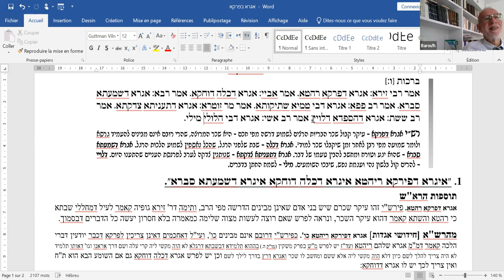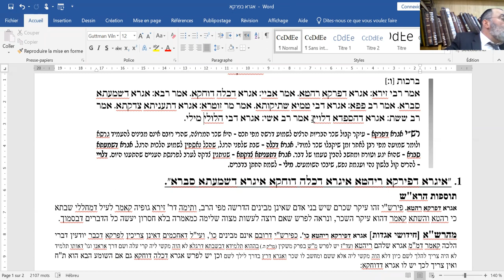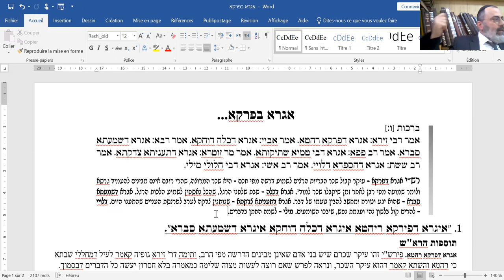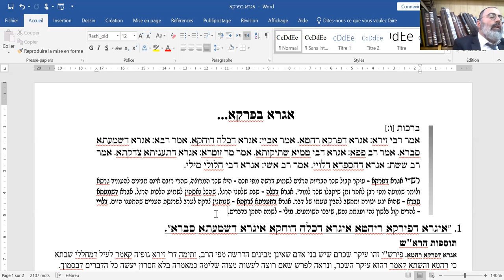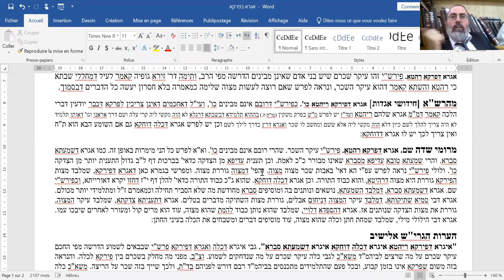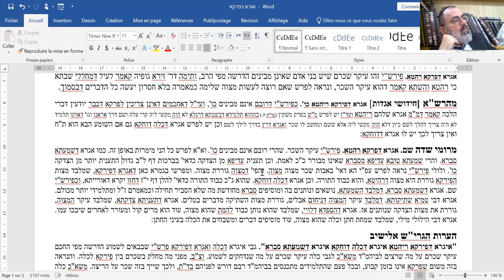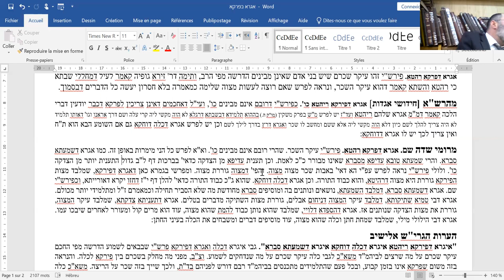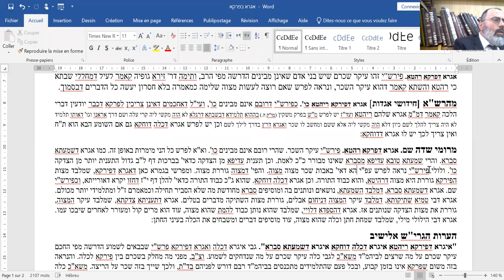Rav Moshe Ammar - Guemara Brahot - 29052022